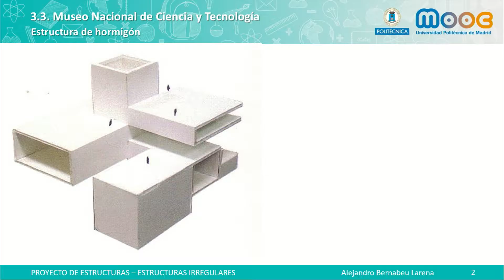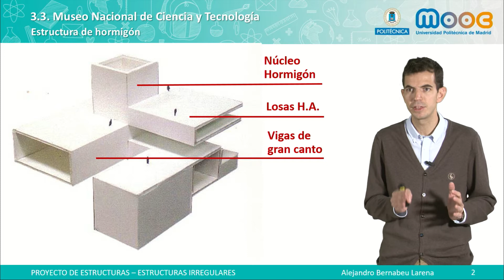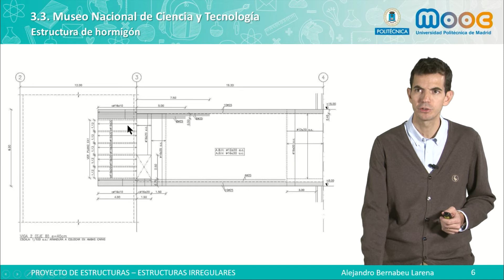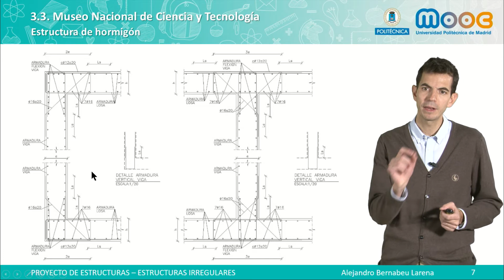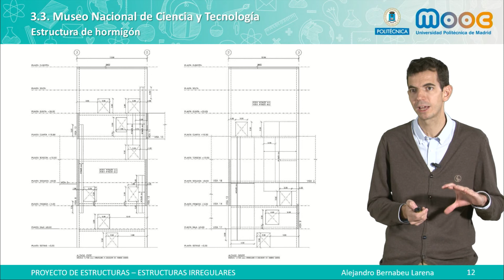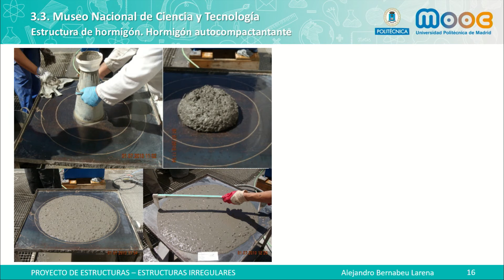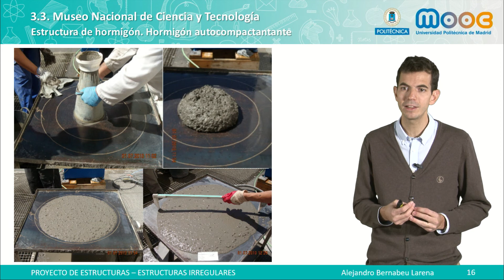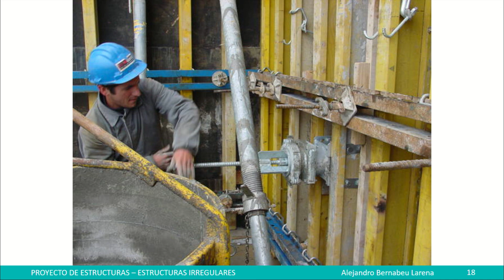MOOC ESTRUCTURAS 3.3 Museo Nacional de Ciencia y Tecnología (3)